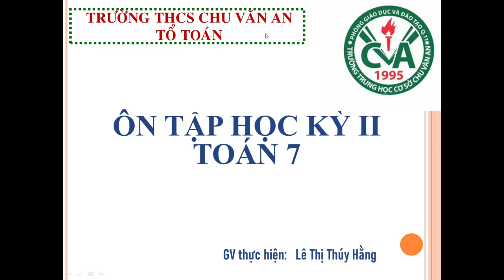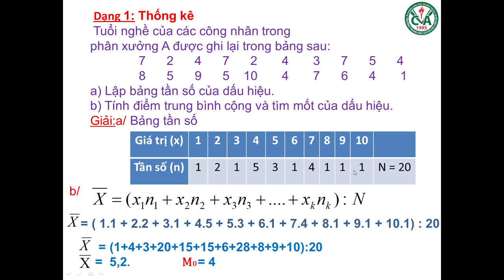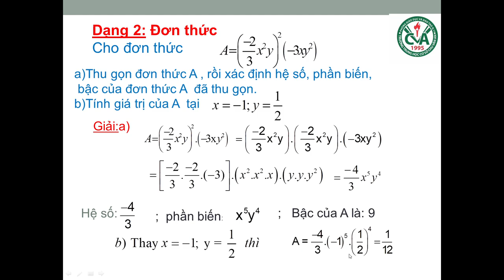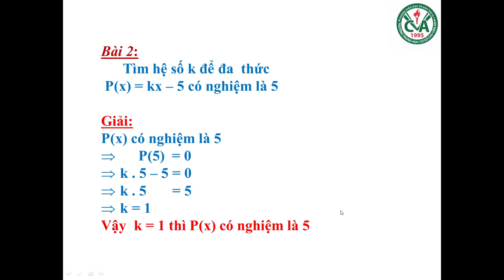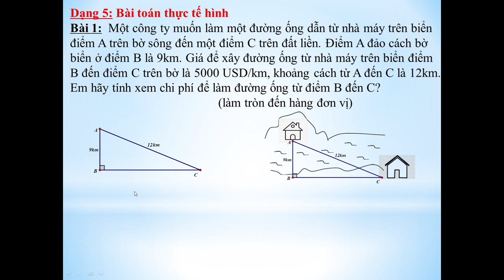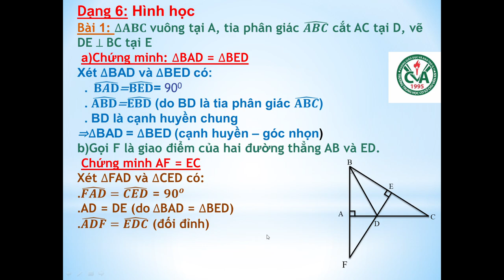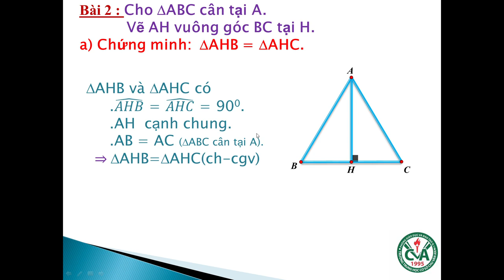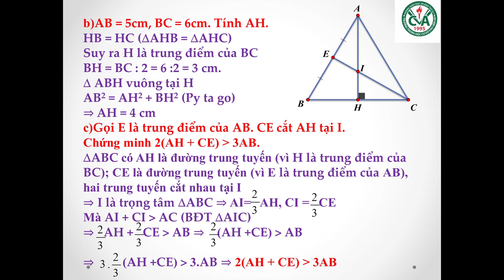TOÁN 7 - Ôn tập Kiểm tra HK2 (2020-2021)